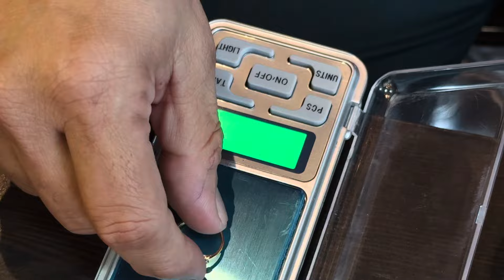Light weight daily wear ring collections 🔥👌@antiquegoldkasaragod5752